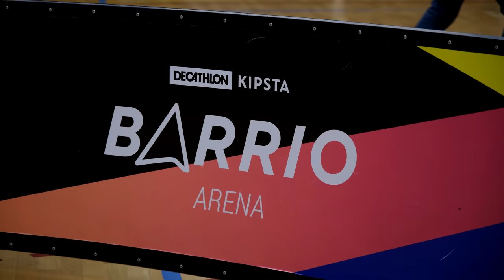ÇA PART EN VRILLE À LA FIN